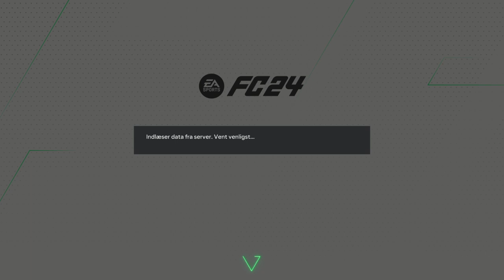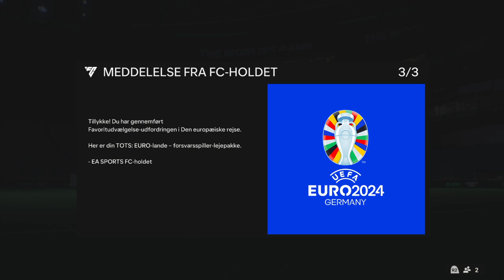Euro 2024 - FC 24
Euro-Championship 2024 in the Playstation-game FC 24.